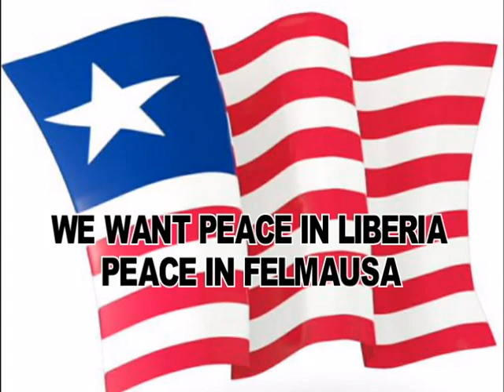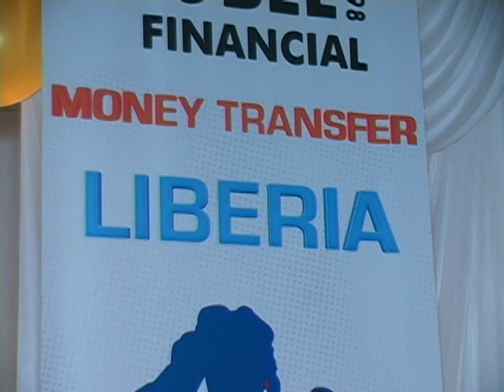FELMAUSA 2019,Focus on Liberia ,Atlanta,Toure,sheriff